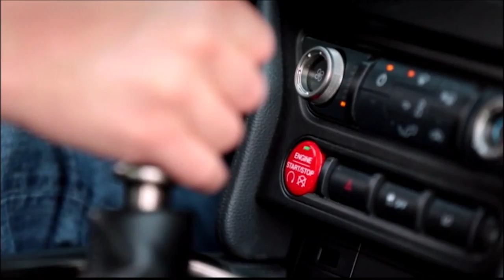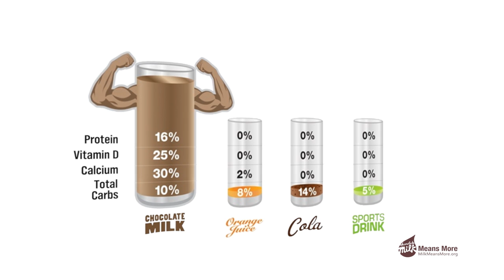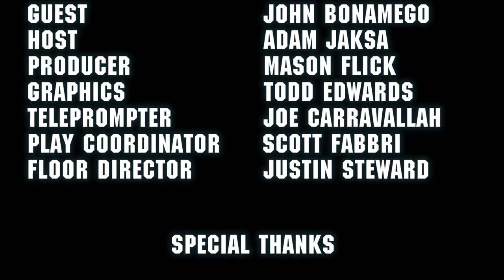Chippewa Rewind - September 8, 2015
Coach Bonamego breaks down the Chippewas first game against Oklahoma State and previews their next opponent Monmouth.